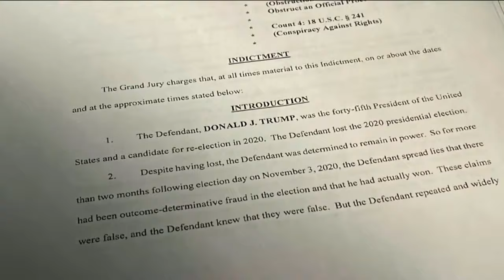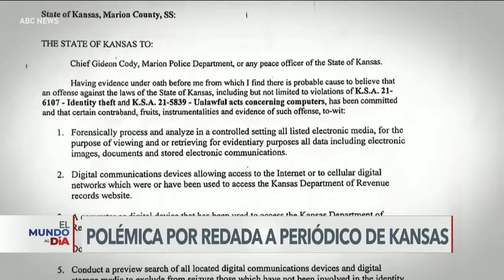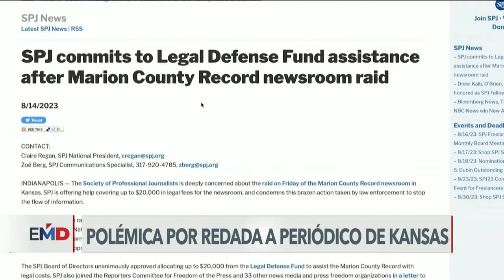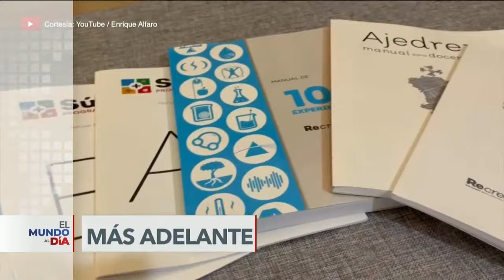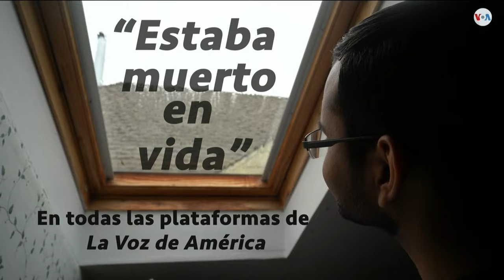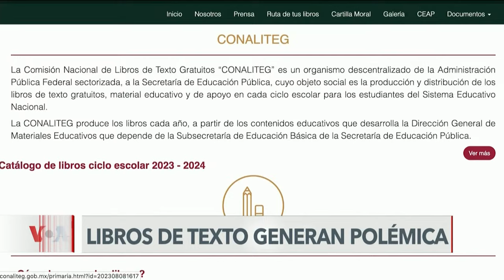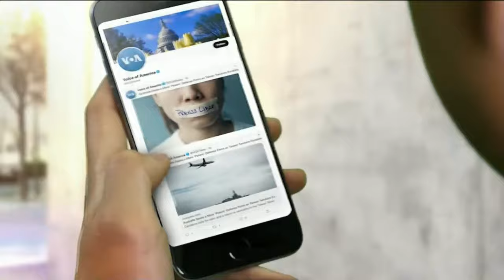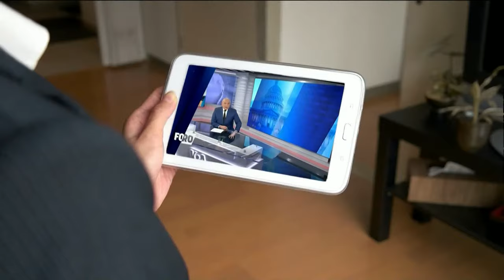El Mundo al Día | 08/14/2023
Presidente Biden pide judicializar a Vladimir Putin por crímenes de guerra. Migrantes que desean pedir asilo en EEUU alegres y expectantes por derogatoria del Título 42. Y con el 52% de votos, Costa Rica eligió a Rodrigo Chaves como nuevo presidente.